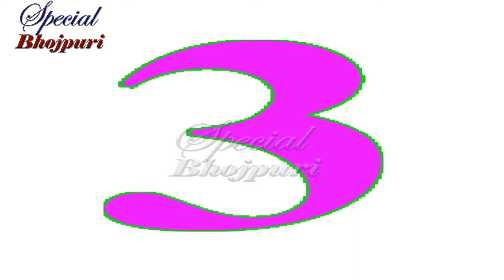मुंबई छोड़ निरहुआ के साथ कहाँ गायब हैं बर्थडे गर्ल आम्रपाली ,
तीन खबर एक साथ - (मुंबई छोड़ निरहुआ के साथ कहाँ गायब हैं बर्थडे गर्ल आम्रपाली , काजल राघवानी की गन्दी आदतों से परेशां उनकी माँ , खेसारी की फिल्म नागदेव की कुछ सीक्रेट बातें .)

WANT TO KNOW MORE ABOUT WATCH FULL VEDIO.